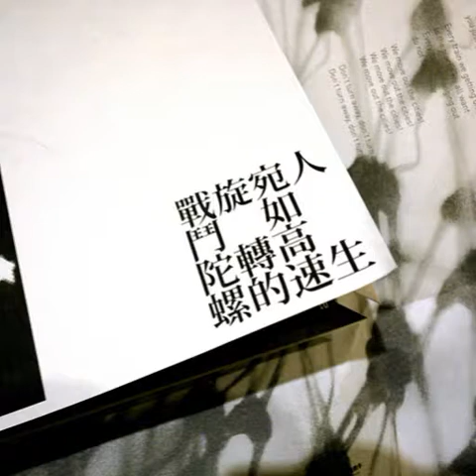彩虹歌｜包子虎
lyrics:
青春熱血的歲月總有許多荒唐的謊言
煩惱、憤怒、又悲傷
就要展翅的時候卻又重重的跌倒
哭泣、失落、又絕望
天真浪漫的情感換來滿身的創傷
我不爽、我不爽、我不爽
走在回家的路上我看見一條七色的彩虹
黃金，閃耀這永遠
似乎是在告訴我孩子沒甚麼大不了
跌倒七次，就要站起來八次